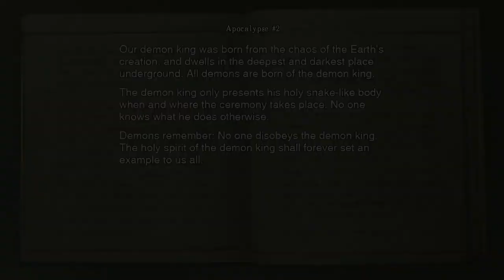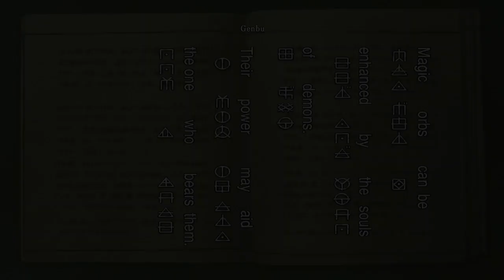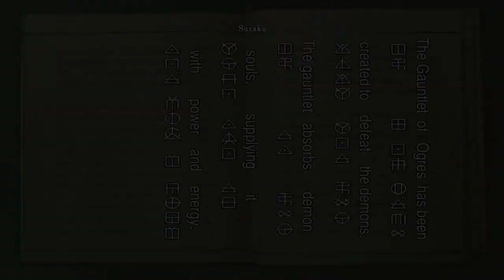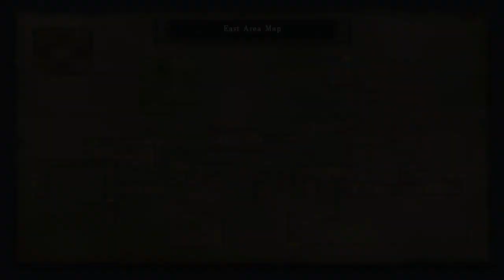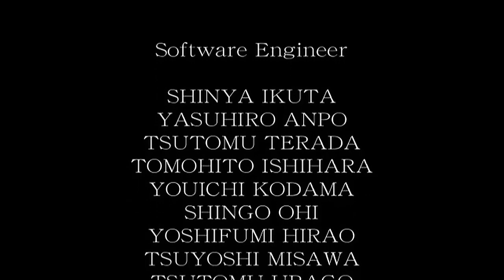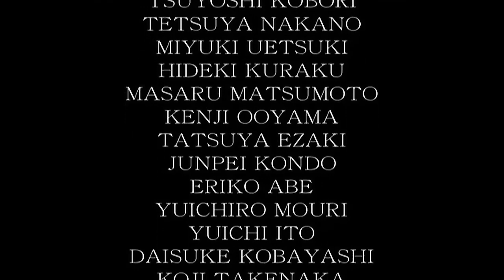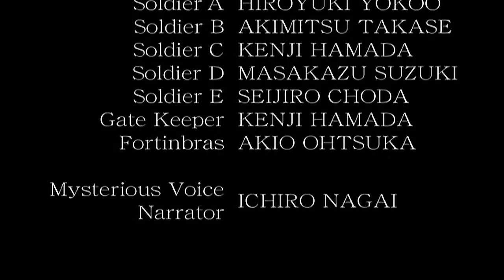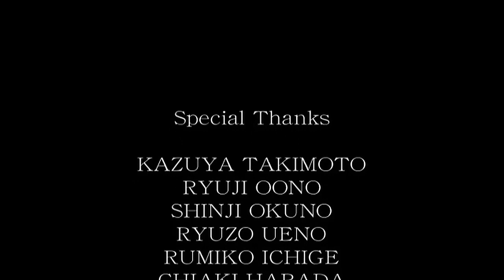Onimusha Warlords Playthrough, Part 3 The Conclusion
In this final part of my Onimusha Warlords Play-through our hero Samanosuke with the much needed help of Kaede delve into the underworld to finally free princess Yuki from the clutches of Fortinbras the demon lord.